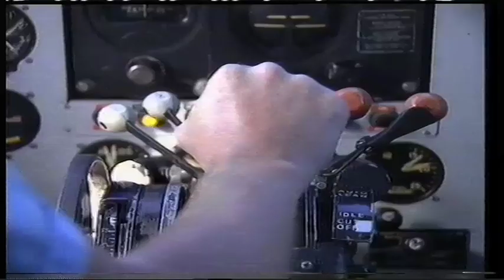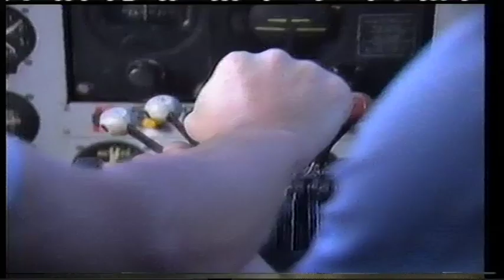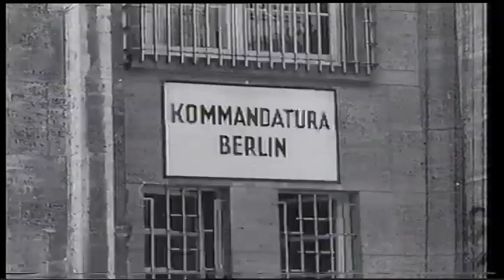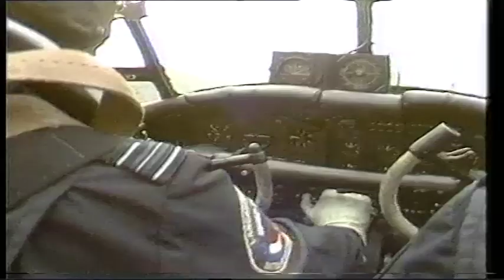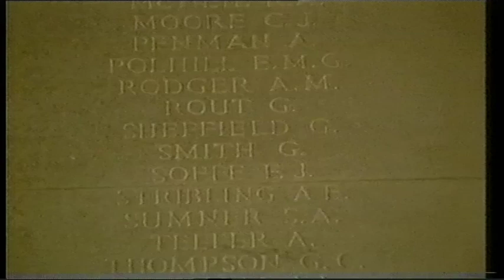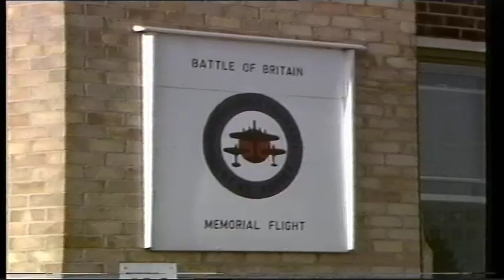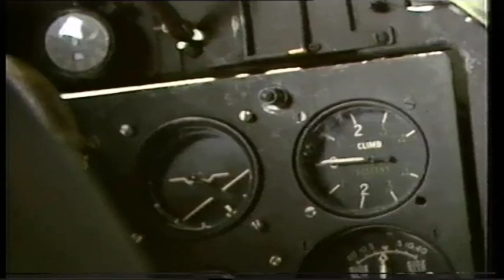B.B.M.F. Dakota 1935 1985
From my old VHS tape collection, this is the BATTLE OF BRITAIN MEMORIAL FLIGHT DAKOTA 1935-TO PRESENT DAY .